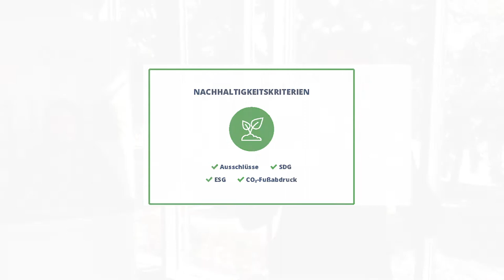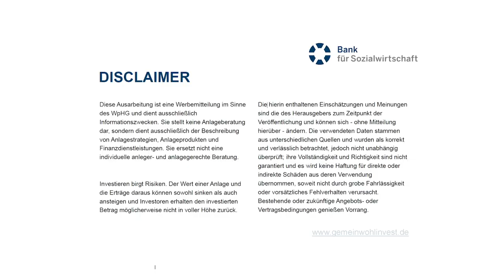Carsten Graßhoff hat "Ideen für die Stiftungspraxis"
Am europäischen Tag der Stiftungen war beim Stiftungsspecial "Ideen für die Stiftungspraxis" mit dem Fundraiser Magazin, Stiftungsmarktplatz.eu und Stifter-TV online auch unser Experte Carsten Graßhoff dabei, um über GemeinwohlInvest - Die Vermögensverwaltung der Sozialwirtschaft für gemeinnützige Organisationen zu sprechen.